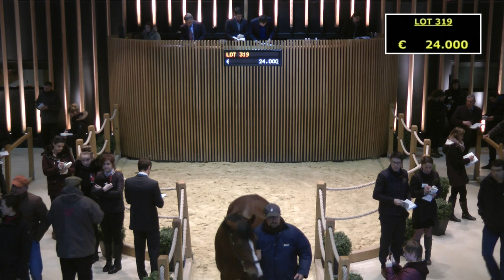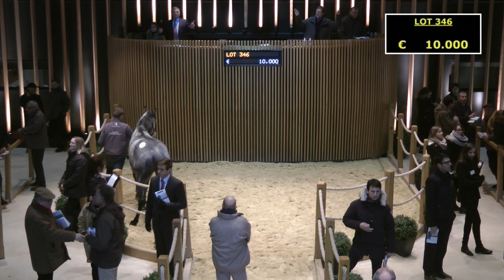ARQANA - Vente de Février 2015 - Lot 201 à 395